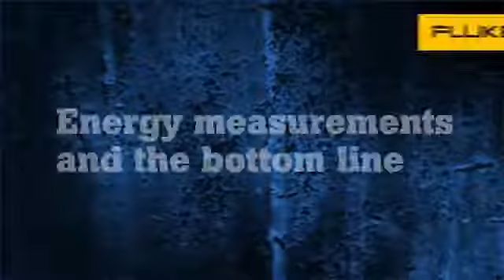Energy measurements and the bottom line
Save money when you are efficient with your energy.